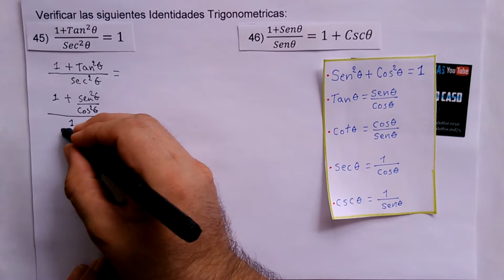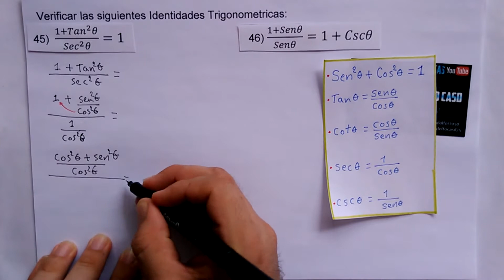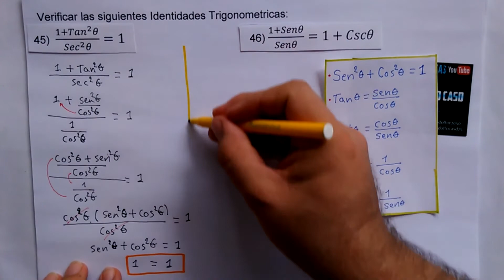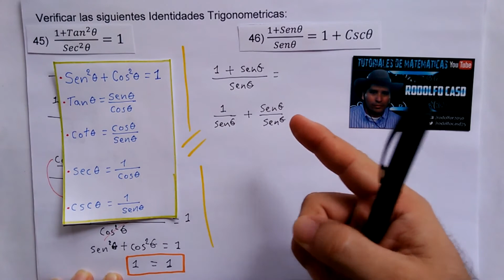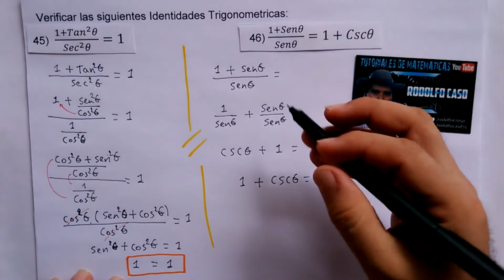(45-46) Identidades Trigonométricas.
Verificar las siguientes Identidades Trigonométricas:
45)  (1 + Tan² θ)/Sec² θ = 1
46)  (1 + Senθ)/Senθ = 1 + Cscθ